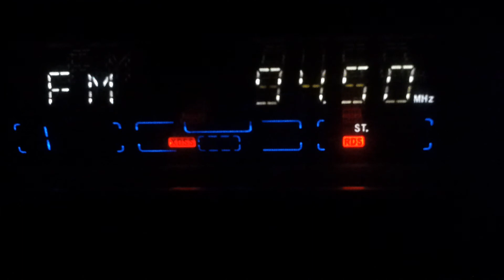94,5 TRT Radyo 1 from Demirkoy ab 380km